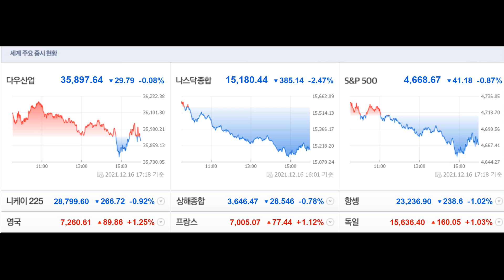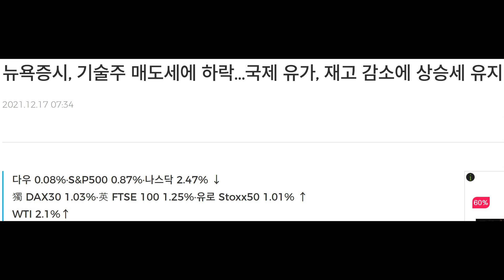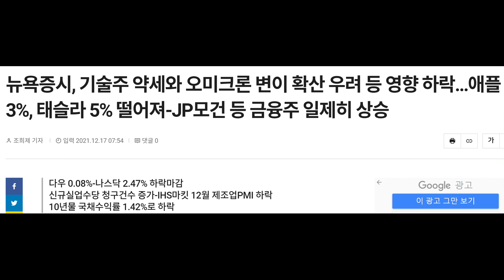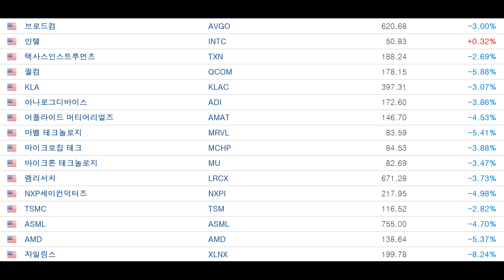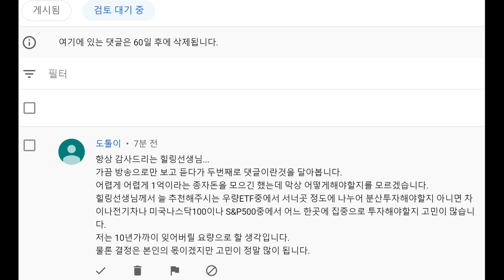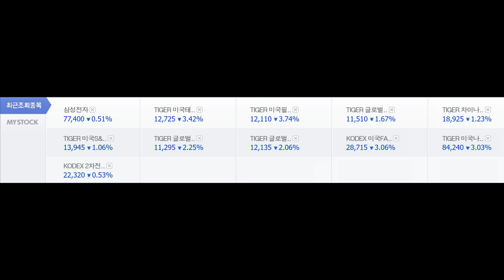주가 하락에 무서워서 아까운 우량주를 던져버리는 사람은 주식투자로 돈을 벌기 힘든 사람이고 주가가 급락하는 날은 저가 매수 기회인데.. 라고 생각하는 사람은 주식투자 마인드가 정상